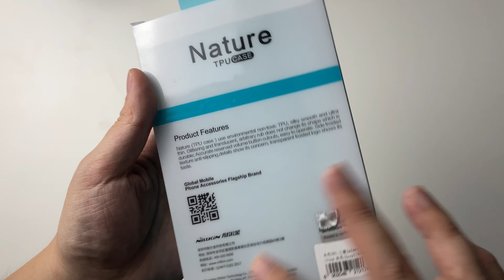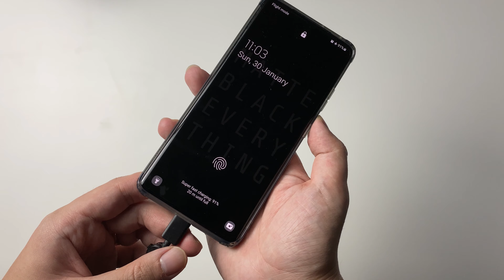在S22系列来以前再来看看S21 Ultra的手机壳｜简单美｜透明带黑的软胶手机壳｜Nillkin Samsung S21 Ultra 2022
今天我们来开箱三星S21 Ultra的硅胶透明带黑色的保护壳，是一款很简单的保护壳。在S22系列来临前再来看看S21的手机壳吧，之后应该没什么机会看到了，应该都充满S22系列了，毕竟S21系列也一岁了。

在这频道，我们专注于疗愈开箱数码产品，也就是ASMR开箱，不说话，让产品来说话
开箱包括智能手机，平板电脑，数码产品，手机壳以及其他配件

我并不专业，请多多谅解
你也看够专业的视频了，来看看不专业的吧

视频包括：
- 疗愈开箱
- 三星S21 Ultra
- Nillkin Samsung S21 Ultra

有任何疑问也可在下方评论，我会尽量的回答

其他平台：
小红书：mikecasper
抖音：mikecasper
西瓜视频：Mike麦卡司